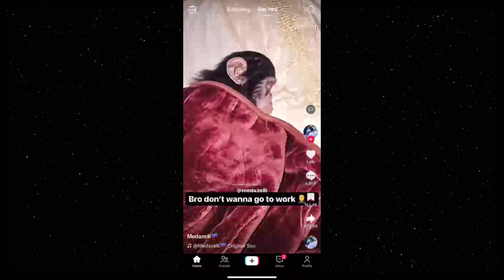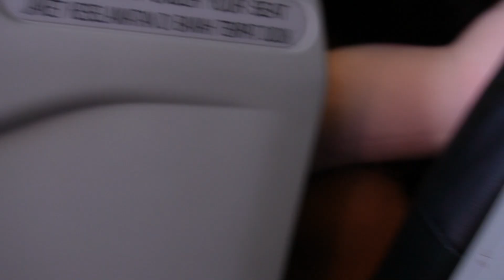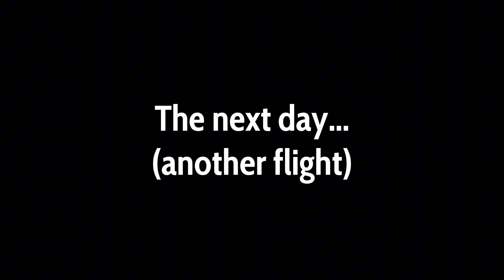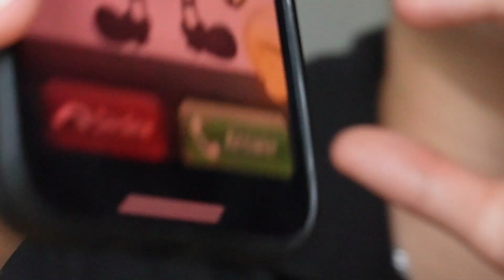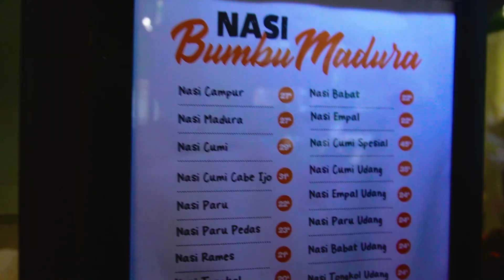HE LEFT ON A STRETCHER! - VLOG #12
Get your own bottle of Sabre Ascension in the pinned comment

@ Pierre_Koutani
@ brah_reece
@ closingusd